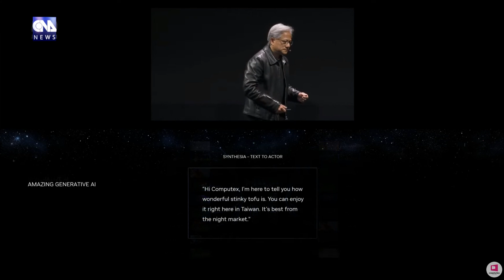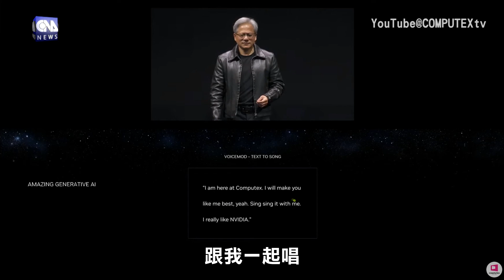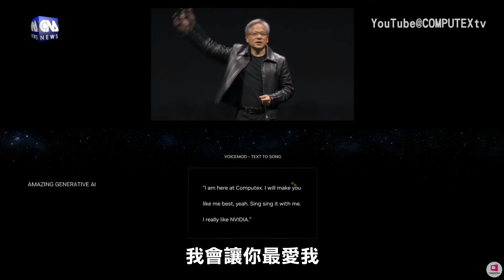黃仁勳電腦展開講 展示生成式AI能力｜中央社影音新聞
人工智慧（AI）晶片設計大廠輝達（NVIDIA）執行長黃仁勳今天出席台北國際電腦展（COMPUTEX）發表主題演講，並發表NVIDIA客製化生成AI模型；他強調，AI讓每件事看起來都不一樣，是未來遊戲非常重要的一部分。